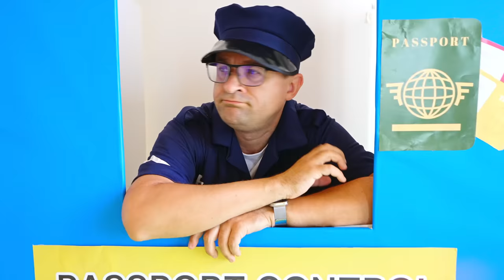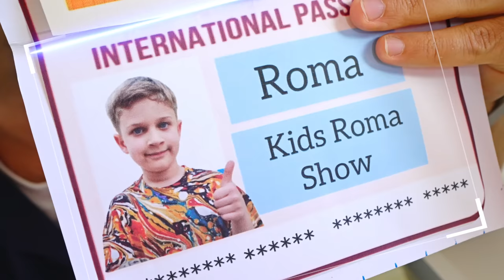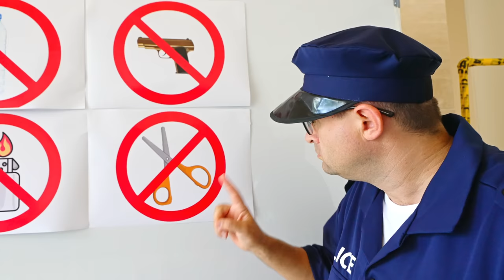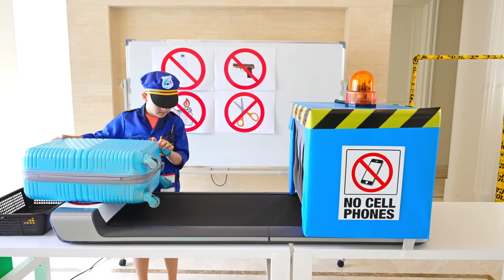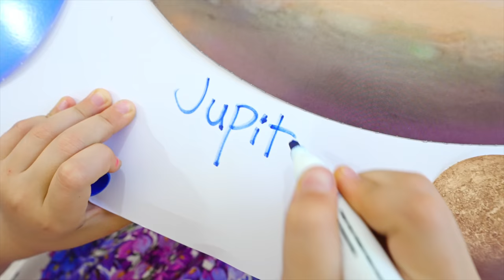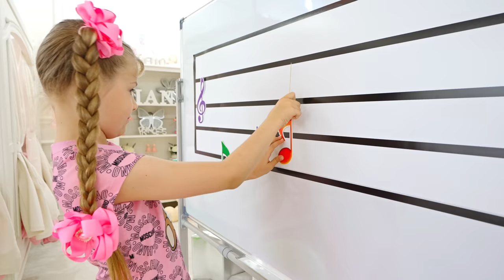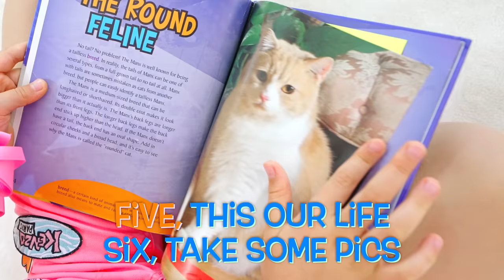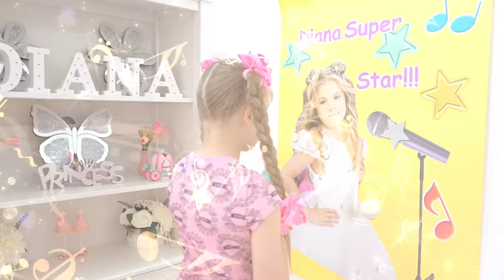Roma and Diana show how to behave at the Airport and Other latest episodes of Diana and Roma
Roma and Diana show how to behave at the airport, relax in the Maldives and learn to help each other. Collection of the newest useful episodes for children!